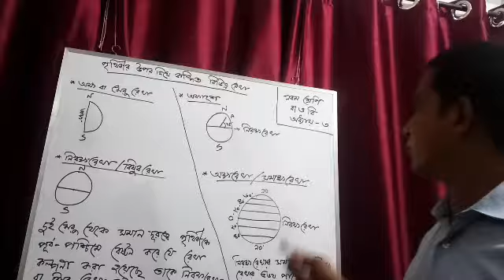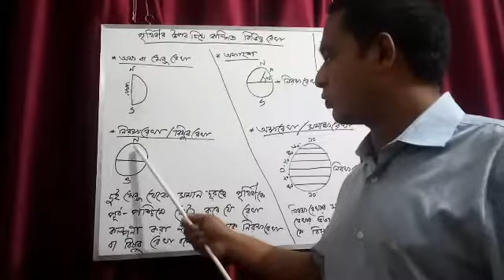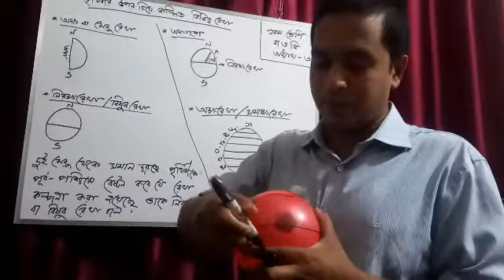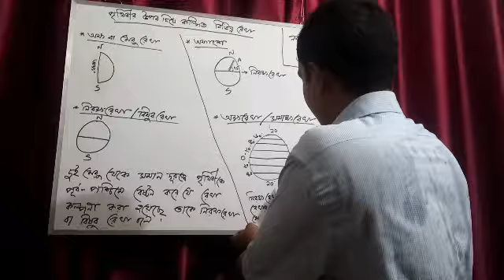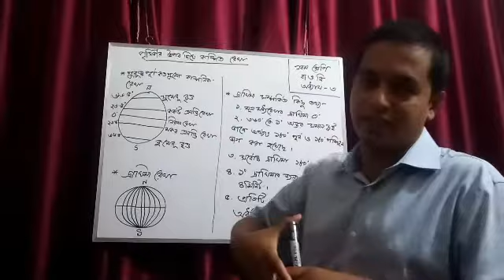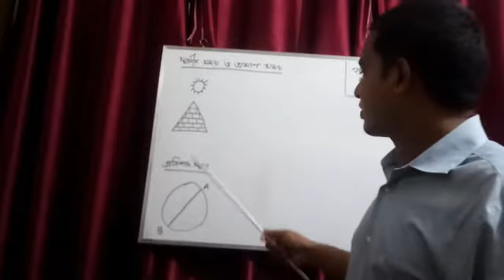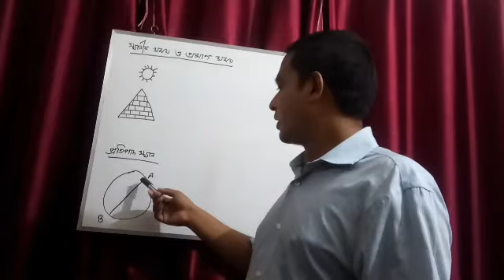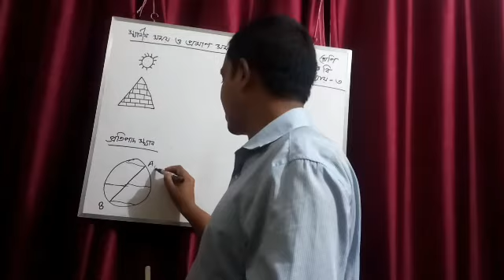Class 9; BGS; Chapter 3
BGS